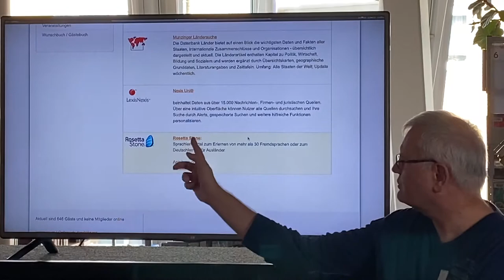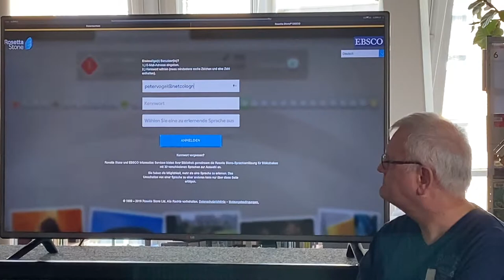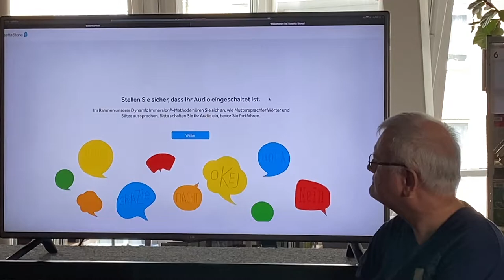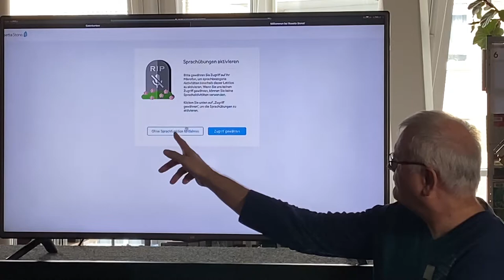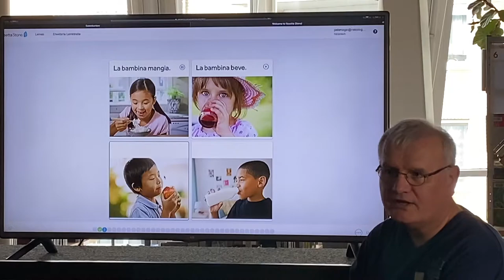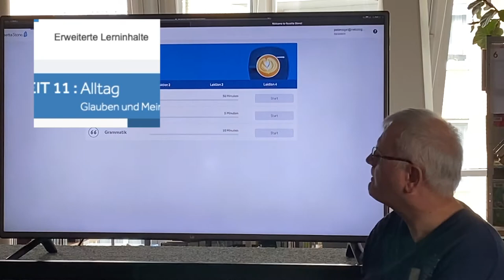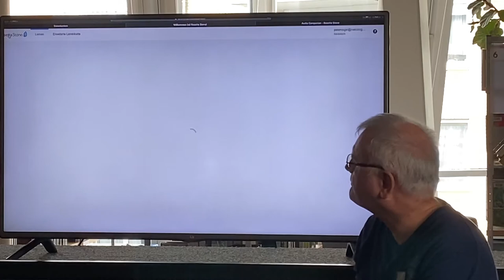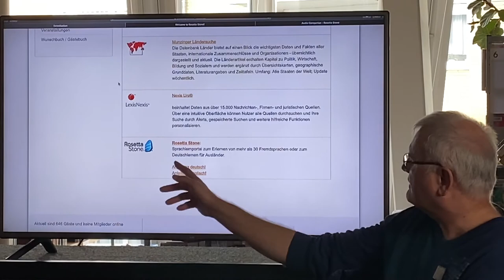Rosetta Stone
Erste Schritte mit dem Sprachlernprogramm Rosetta Stone